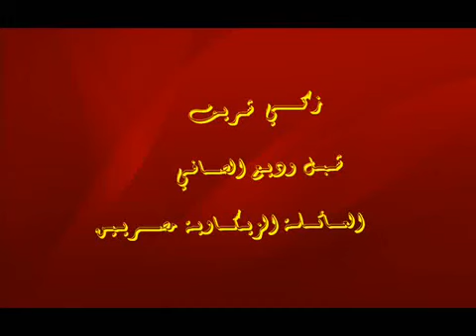العائلة الزيكاوية مصريين